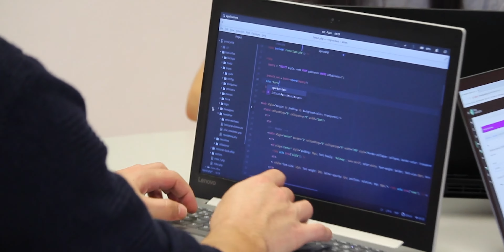What You Didn't Know About the $100 BILLION Self-Driving Car Scam!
The auto industry is rapidly moving toward a future of driverless cars. One of the main arguments in favor of this new technology is that it will make driving safer. Here is a reality check.

It's A Scam = $100 BILLION Invested in self-driving cars! While Tesla has argued that its current system represents a working prototype, Musk has continued to blur the lines between demos and reality. Now with claims of falsifying video, the courts and the federal government will have to decide the truth.

While the industry’s biggest names continue to project optimism, the emerging consensus is that the world of self driving vehicles might have to wait decades longer, or an eternity.

0:00 t's A scam = $100 BILLION Invested in selfdriving